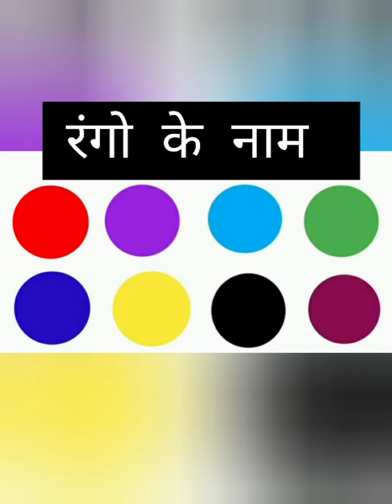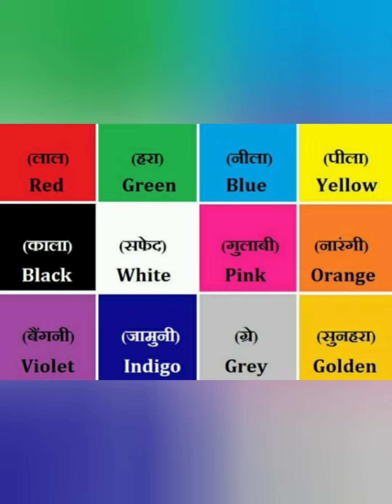रंगो के नाम उदाहरण सहित - एक बार में याद हो जाएगे हिन्दी में रंगो के नाम - बच्चों को नए तरीके पढाऐ